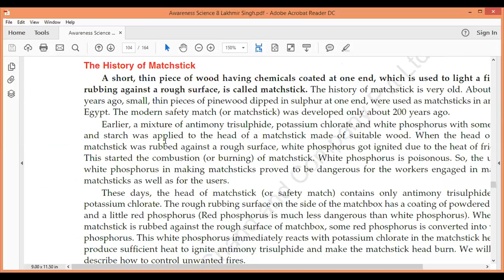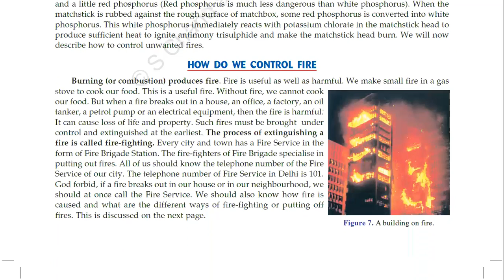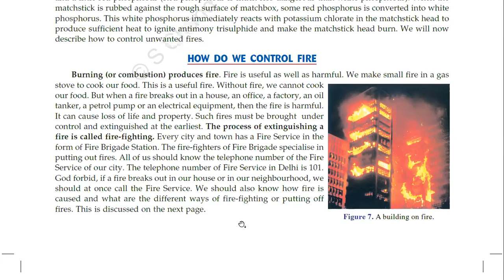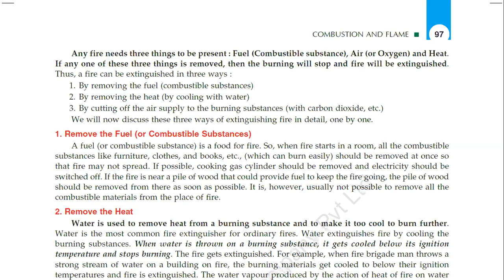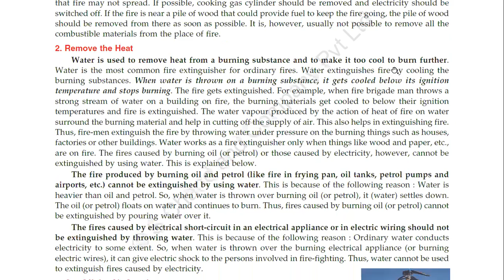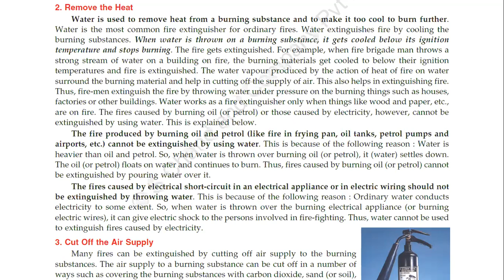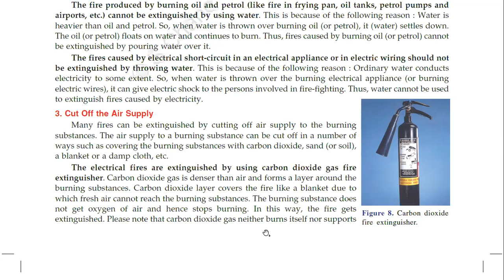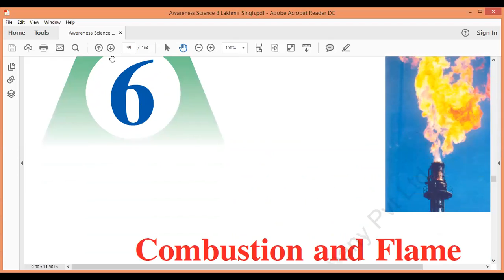Match stick and Fire Fighting|Lecture 3|8th CBSE|U-6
The line to line easy explanation of History of Match stick and Basics of Fire Fighting from

8th Science
Chapter-6 COMBUSTION AND FLAME
Lecture-3

for More Lectures of Science, Follow the given link

EASY LEARNING CENTER,
8, 9, 10 CBSE
BARDOLI

Hello Friends,
This channel is created to accelerate positive change in people's lives, to guide them on how to live happily, stress less, and successful life.
To motivate students, youngsters, working people & housewives to live life in a great way.

My future training planning
1) Time management techniques for students, working person and housewife
2) Life-changing sutras
3) Success Tips in study and business
4) Self-development ideas
5) Personality development tips
6) Some meditation techniques
7) Effective communication technique
& many more.

New Education Policy 2020, new education policy 2020 in hindi, what is the new national education policy, NEP 2020, nep 2020 key points